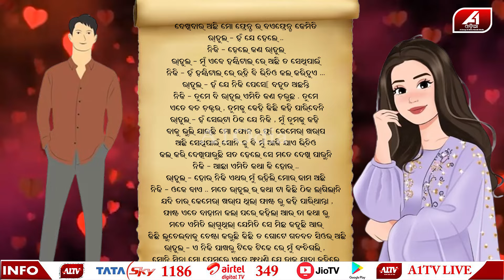ଦୁଇ ଝିଅ ସହ ରାହୁଲ ଏମିତି କରୁଛି କଣ ହେବ ଆଗକୁ l STORY @ 9 l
🔆MORE UDATE🔆